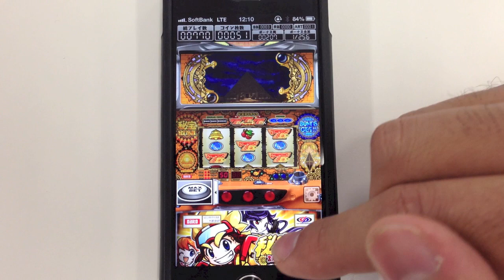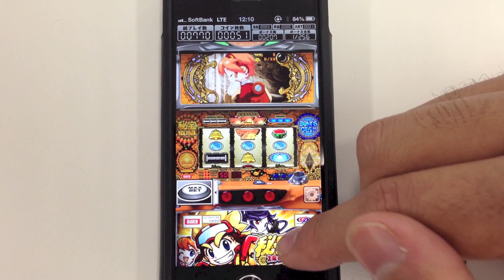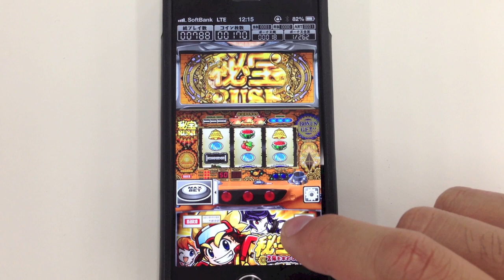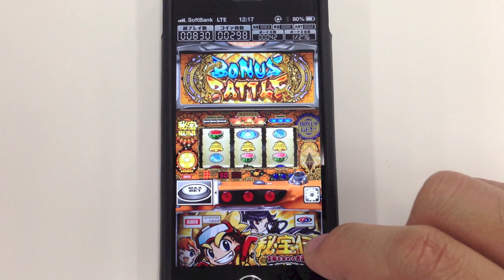秘宝伝 太陽を求める者達 / iPhone アプリ